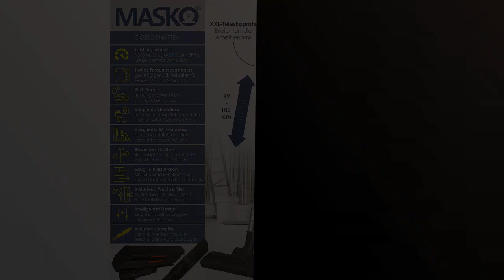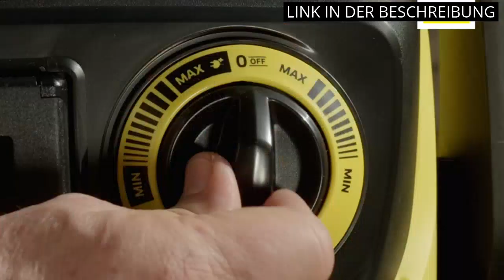Beutelloser Industriestaubsauger: Die 5 besten beutellosen Industriestaubsauger - Eine Übersicht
✋  Hier sind die 5 besten beutellosen industriestaubsauger - eine übersicht auf dem Markt.

🔽🔽🔽 KAUFEN-LINKS BEUTELLOSER INDUSTRIESTAUBSAUGER 🔽🔽🔽

1) MASKO® Industriestaubsauger Staubsauger Nass Trocken Sauger Edelstahl 2300W + Steckdose | Blasfunktion | Trocken-Saugen & Nass-Saugen | Push&Clean | Industrie-Sauger mit & ohne Beutel | beutellos Blau

2) Kärcher Nass-/Trockensauger WD 3 S V-17/4/20, Blasfunktion, Leistung: 1000 W, Kunststoffbehälter: 17 l, Saugschlauch: 2 m, inkl. Patronenfilter, Vliesfilter, Boden- und Fugendüse

3) Masko® Industriestaubsauger 1800Watt Mit Steckdose Blasfunktion | Mehrzwecksauger Trocken-Saugen & Nass-Saugen | Industrie-Sauger mit & ohne Beutel | Wasser-Staubsauger beutellos

4) Kärcher Nass-/Trockensauger WD 5 P V-25/5/22, Blasfunktion, Leistung: 1100 W, Kunststoffbehälter: 25 l, Saugschlauch: 2,2 m, mit Steckdose, inkl. Flachfaltenfilter, Boden- und Fugendüse

5) Bosch Home and Garden Nass- und Trockensauger AdvancedVac 20 (1200 Watt, 20 Liter Behältervolumen, in Karton), Grün

* Zeitindikatoren (Timestamps) *

00:00 - Intro
00:06 - 1) MASKO® Industriestaubsauger Staubsauger Nass Trocken Sauger...
00:34 - 2) Kärcher Nass-/Trockensauger WD 3 S V-17/4/20, Blasfunktion,...
01:13 - 3) Masko® Industriestaubsauger 1800Watt Mit Steckdose...
01:51 - 4) Kärcher Nass-/Trockensauger WD 5 P V-25/5/22, Blasfunktion,...
02:32 - 5) Bosch Home and Garden Nass- und Trockensauger AdvancedVac...
03:09 - Outro